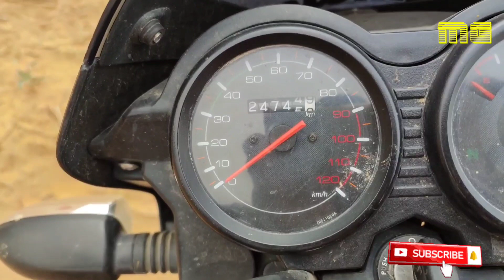bajaj ct110 25 हजार किलोमीटर के बाद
hello friends welcome to moto gyan